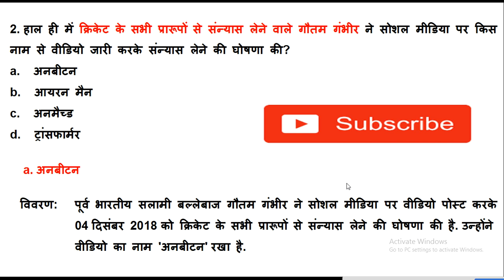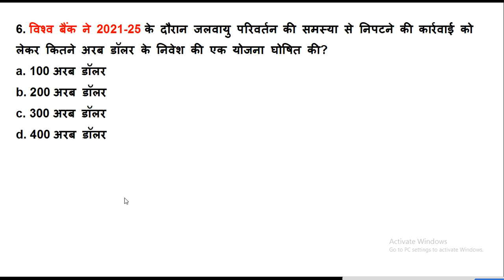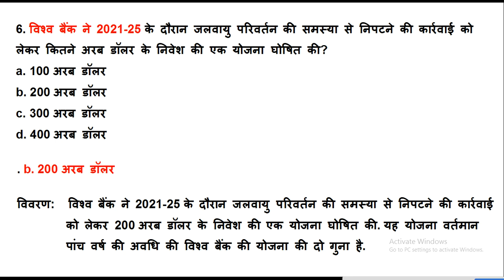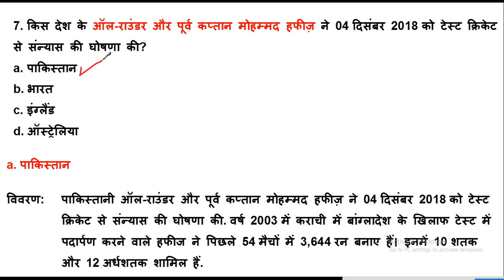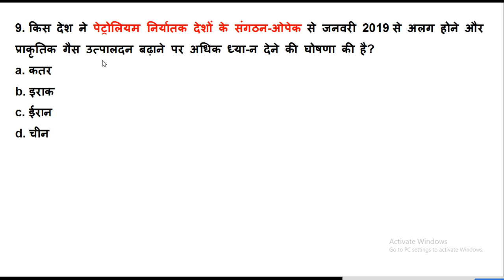STUDYSMARTACADEMY#9# 8 December 2018 Current Affairs | Daily | Current Affairs In Hindi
this channel is for all types of compatativ exam
like ssc , mppsc , railway bank all compatative exam fight